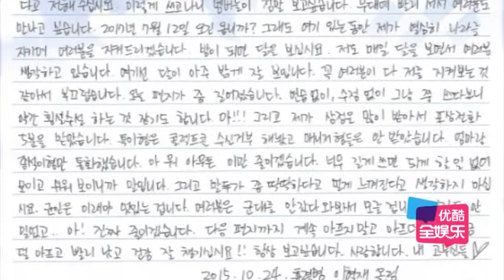SJ軍中成員近況大公開 晟敏神童儀仗隊重逢 151109